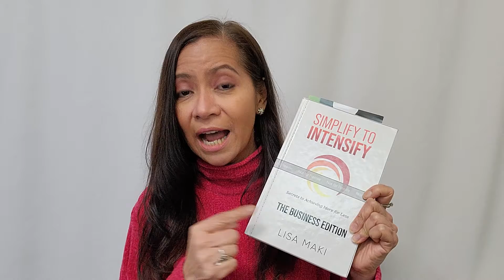Want To Start a Business But Can't Move Forward?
Want to start a business? Want to start a business but can’t move forward?

This is what this video is about. It will show you why you can’t move forward in business and what to do so you can move forward.

This video will help you transition to full-time entrepreneurship. It will teach you how to become a full-time entrepreneur.

Overwhelmed? You will learn business tips in avoiding overwhelm.

No money? You can still start a business with no money. This video will show you how.

Afraid to fail? It’s all about the mindset. This video will teach you how to have a mind shift so you can move forward towards business success.

It’s time to move forward and be successful in your business.

Don’t let anything stop you from becoming a full-time entrepreneur.